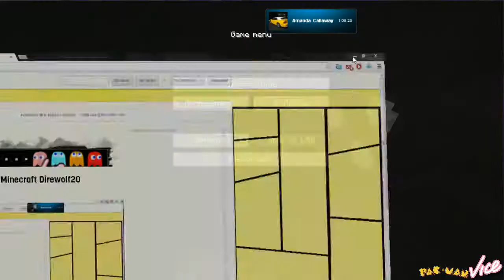Skeletons going down/Oxycontin?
In this one, a skeleton goes "down" on me, and i get Oxycontin?